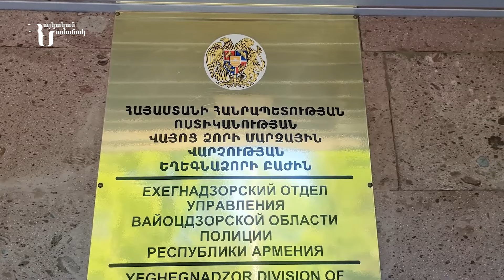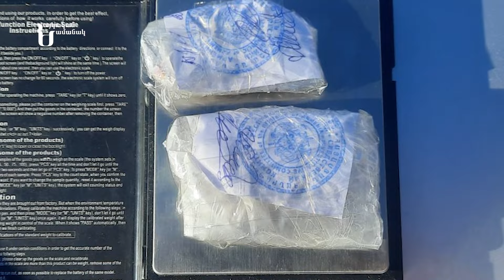819 գրամ հերոին, ափիոն և այլն․ ՔՈԳՎ հերթական բացահայտումը